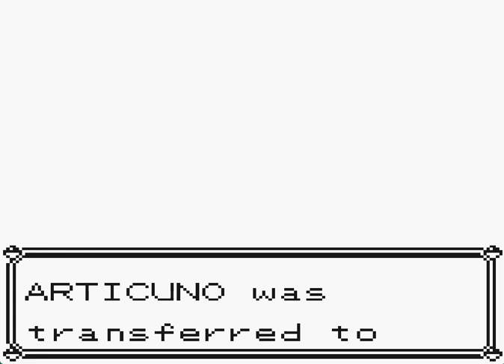Let's Play Pokémon Yellow (GBA) 52 - The Dam Exit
How to Capture an Articuno
Putting the Articuno to sleep and using Ultra Balls (from my understanding) is paramount to catching him. Articuno hits hard especially with his Ice Beam. I put him to sleep with my Gloom, then switched to my Graveler and used Rock Throw until his life was in red. It still took me a few Ultra Balls but I eventually caught him. Articuno will eventually be in my party I think.

After finishing the section portion of the Sea Foam Cave current puzzle, we find the exit back on to Route 20 where we fight a couple of trainers.

Note: I am unsure why the video cut off but I was unaware of it until I finished the video as I had initially planned. Instead of redoing entire filming, I am just going to put in here what was missed.
After the defeating the trainer with the Cloyster, I got into another tariner battle with a Jr Trainer with a Goldeen and Seaking. I was able to beat the Goldeen with my Pidgeot before the Seaking knock it out. I used headbutts from my Snorlax to knock out the Seaking.  The last trainer I battler was a Beauty with a Poliwag and a Seaking. Poliwag put Snorlax to sleep a couple times before it caught headbutt of Doom. Seaking also caught one. The End!!!

Next video I will be clearing out Sea Route 21's nine trainers.

Pokémon Captured during this video.
Golbat
Seel
Slowbro
Dewgong
Legendary Articuno